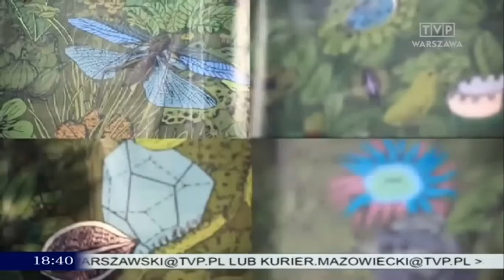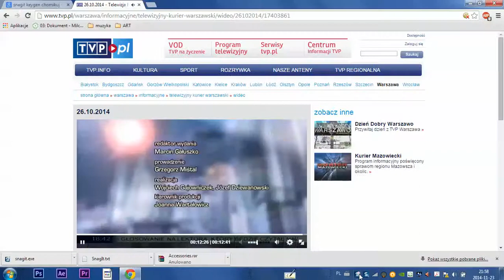Street Art by Fenix Noakowskiego 16